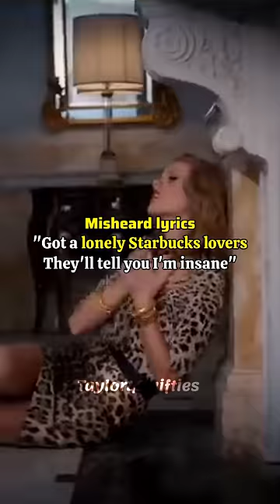Taylor Swift Misheard lyrics & Actual lyrics